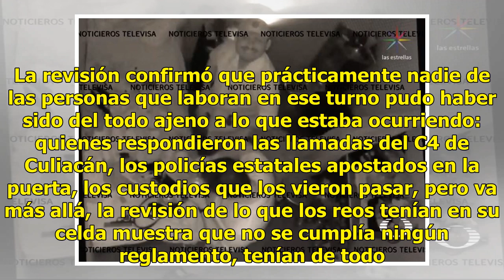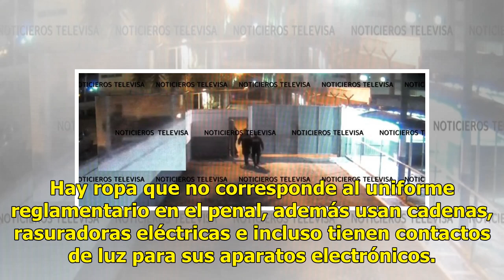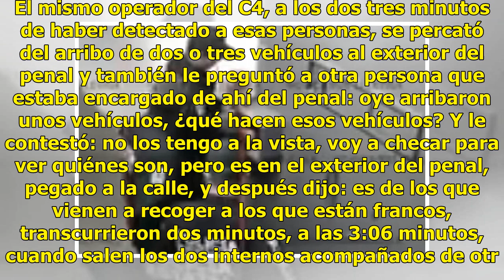Videos revelan más detalles sobre fuga de dos reos en Sinaloa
En Punto revisó a detalle los videos que obtuvo de las cámaras de seguridad del penal de Aguaruto, en Sinaloa, de donde dos reos de alta peligrosidad se fugaron la madrugada del domingo. Se trata de varias horas de grabación de varias cámaras. La revisión confirmó que prácticamente nadie de las pers...